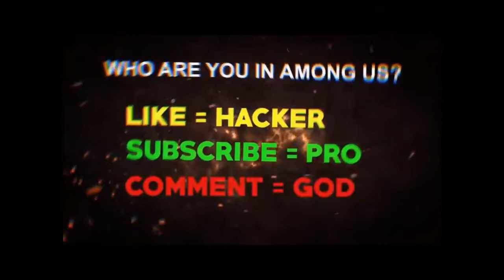Among us but it’s memes